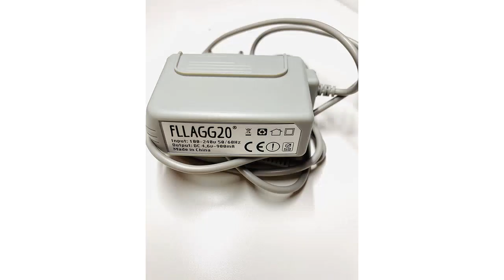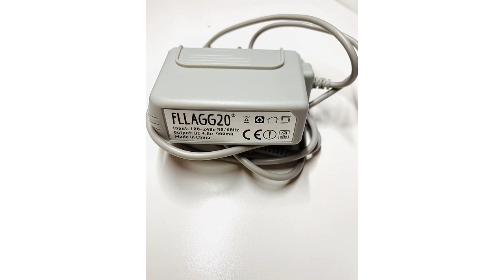Nintendo antigua: Los 5 mejores juegos de Nintendo Antigua que aún son divertidos hoy en día ✅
✓ Más información

✋  Aquí están los 5 mejores juegos de nintendo antigua que aún son divertidos hoy en día disponibles en el mercado.

🔽🔽🔽 ENLACES DE COMPRA NINTENDO ANTIGUA 🔽🔽🔽

1) Nintendo eShop Tarjeta de regalo 100€ | Código de descarga (EU) | Switch

2) Consola Nintendo Switch (modelo OLED), Pantalla de 7 Pulgadas, Con Estación de Acoplamiento Joy-Con Blanca

3) Nintendo Switch - Consola Estándar, Color Azul Neón/Rojo Neón

4) FLLAGG20 Cargador Compatible con la Consola Nintendo 2DS, 2DS XL, 3DS, 3DSXL

5) Sistema Game & Watch Super Mario Bros

00:00 - Intro
00:06 - 1) Nintendo eShop Tarjeta de regalo 100€ | Código...
00:34 - 2) Consola Nintendo Switch (modelo OLED), Pantalla de 7...
01:08 - 3) Nintendo Switch - Consola Estándar, Color Azul Neón/Rojo...
01:45 - 4) FLLAGG20 Cargador Compatible con la Consola Nintendo 2DS,...
02:19 - 5) Sistema Game & Watch Super Mario Bros...
02:54 - Outro